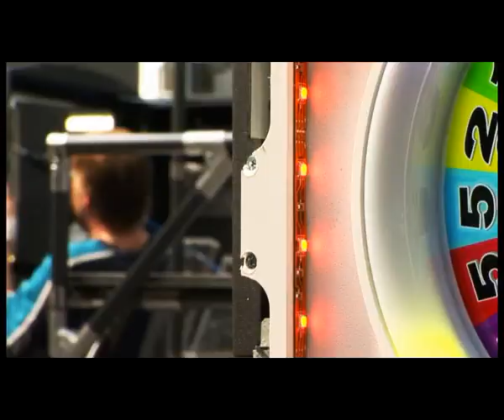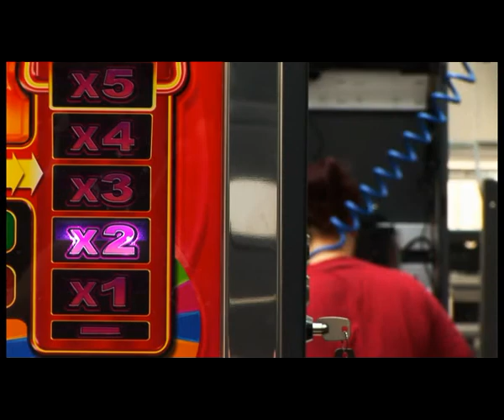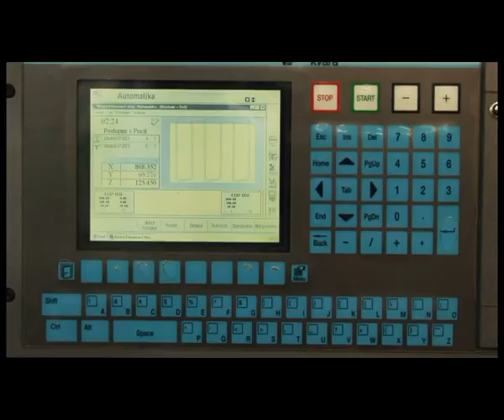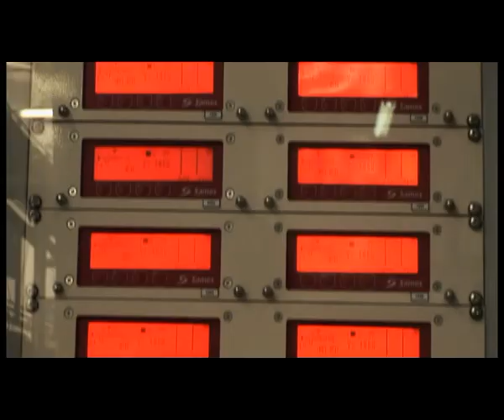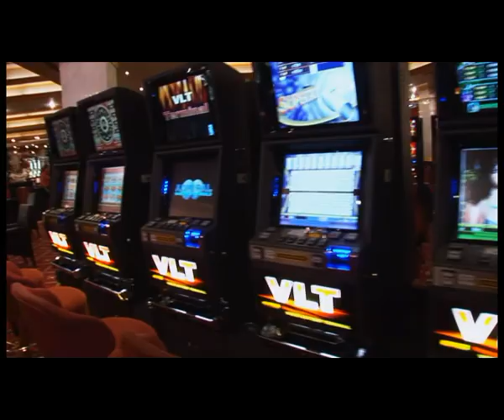Prezentace společnosti EDP s.r.o.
Společnost Novomatic Group of Companies - jeden z hlavních tvůrců herního a zábavního průmyslu na celém světe - vstoupila na český trh již v roce 1989, kdy byly položeny základy budoucího vedoucího postavení společnosti European Data Project s.r.o. v herním a zábavním průmyslu České republiky.